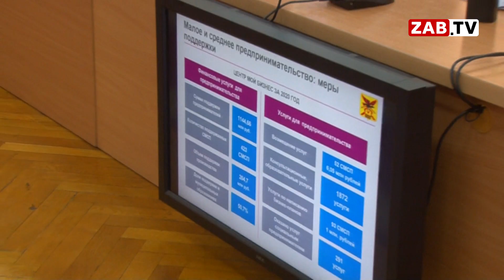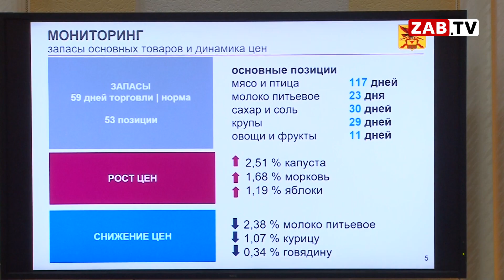Оперативное совещание правительства: не по хвостам, а превентивно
В правительстве Забайкальского края проведено первое в этом году оперативное совещание. В отсутствие губернатора его провёл первый заместитель председателя правительства Андрей Кефер. Планы по строительству, изменения в выплатах, прогнозы по коронавирусу. Об основных вопросах совещания материал моих коллег.